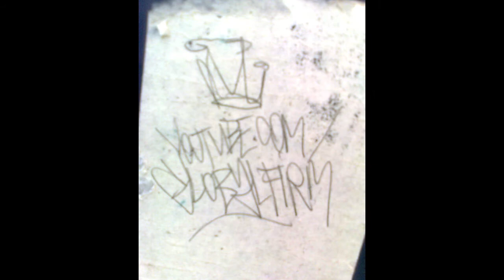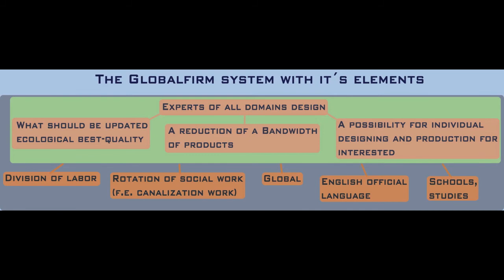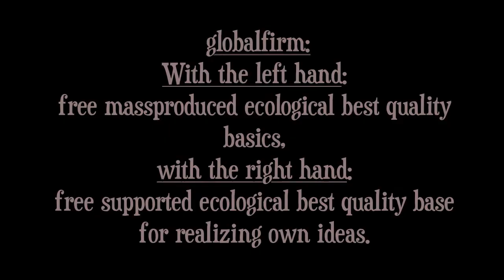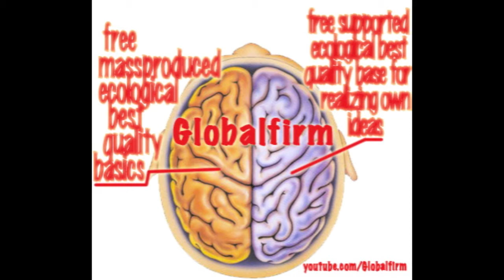146 rap mpc2000beat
The longer Globalfirm gets ignored, the longer humanity will suffer.

Globalfirm is the truth that happiness can be only achieved trough sharing.